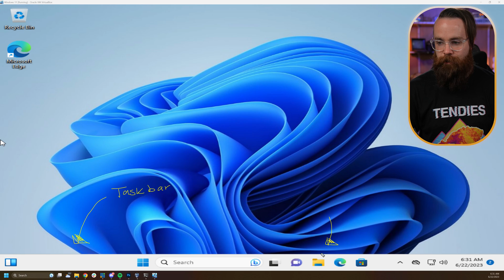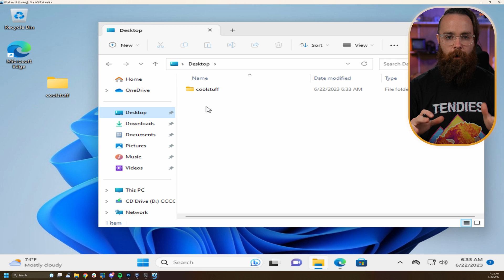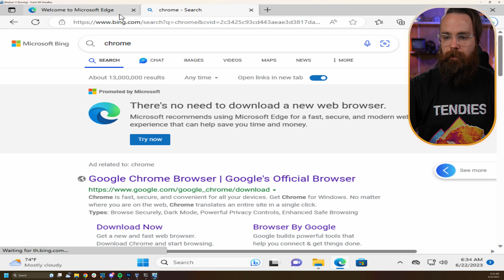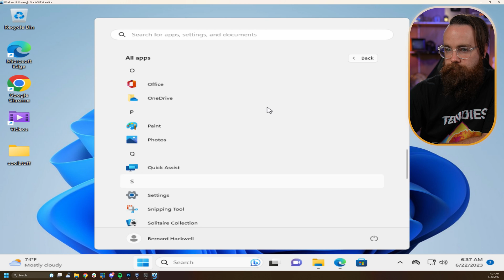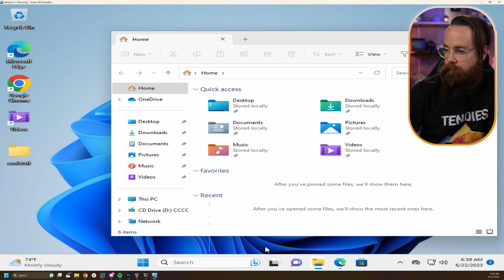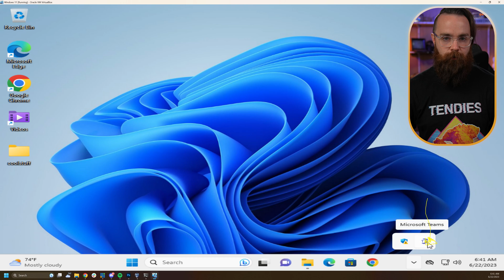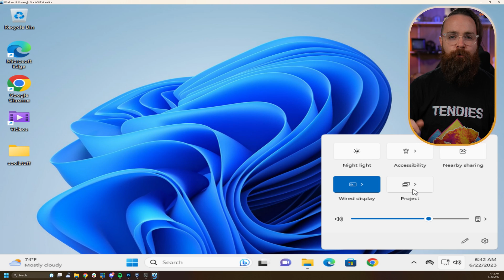The Windows GUI // Windows Fundamentals // EP 2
Get access to our entire Windows fundamentals course with advanced access, guides and quizzes – start now at NetworkChuck Academy

“Windows” gets its name from its GUI, or its Graphical User Interface. It’s comprised of different windows that provide an easy way to manage and control your operating system. In this episode, we look at the ins and outs of the Windows GUI, and all of its key features.